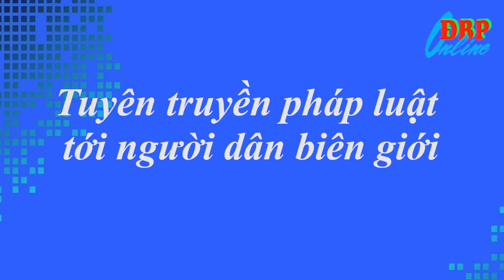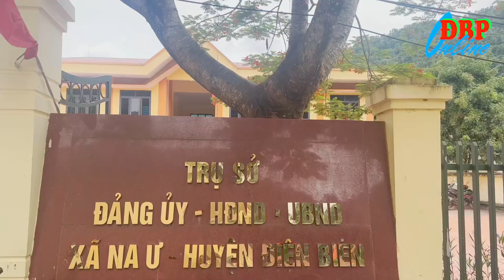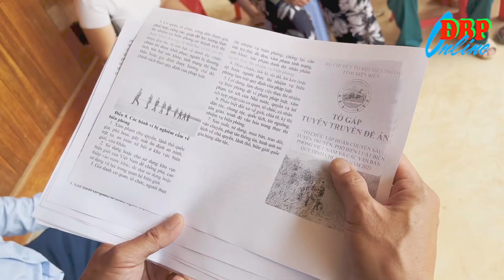Tuyên truyền pháp luật tới người dân biên giới